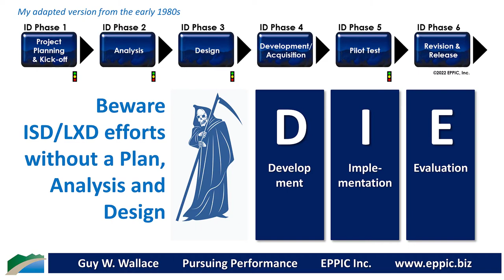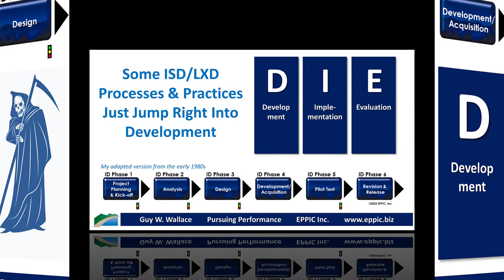Don't Jump Right Into Development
Some ISD/LXD Processes & Practices Just Jump Right Into Development.